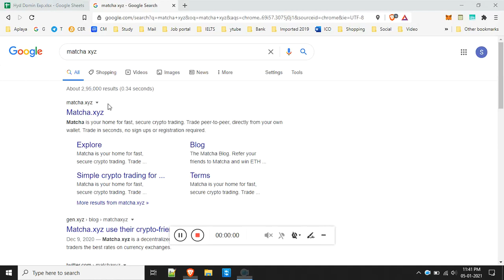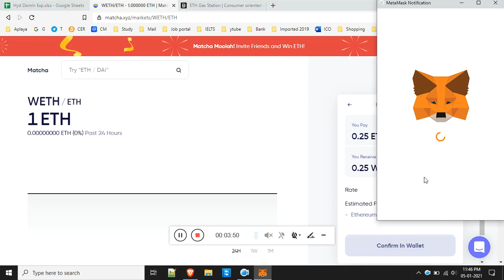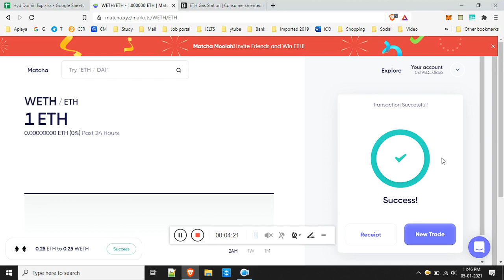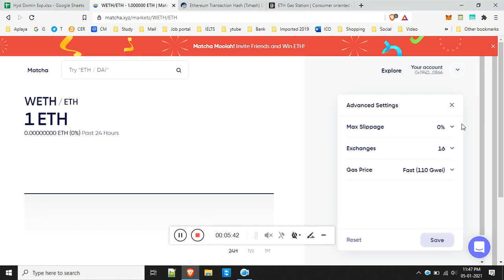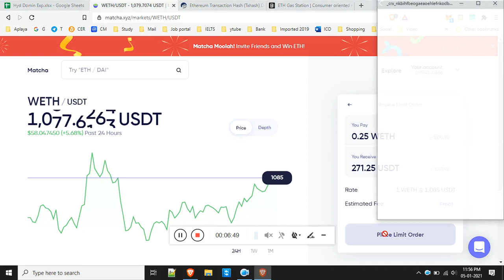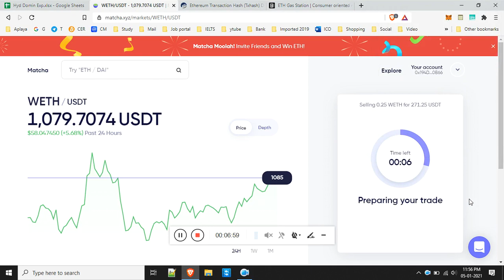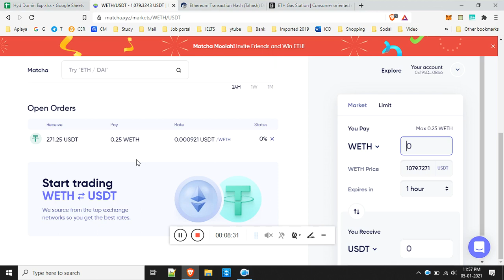Matcha xyz saves you time and money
Matchaxyz saves you time and money